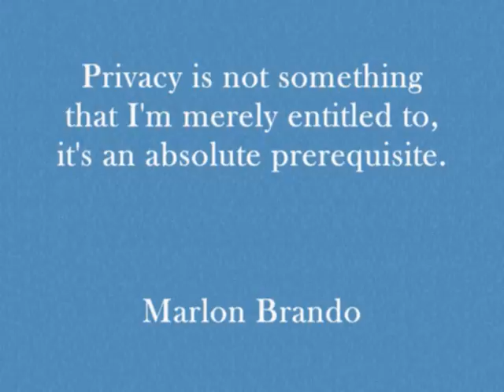Privacy video clip competition 002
this is a second short film i put togeather for the Privacy video clip competition